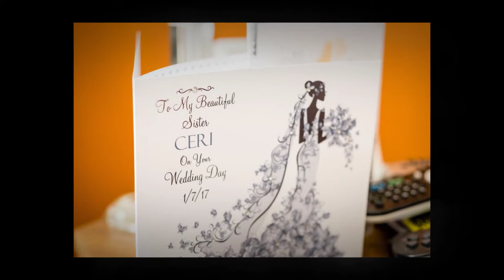Ceri & Alistair's Wedding Highlights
Ceri & Alistair's Wedding Photography Highlights at Glasgow University Chapel & House for an Art Lover